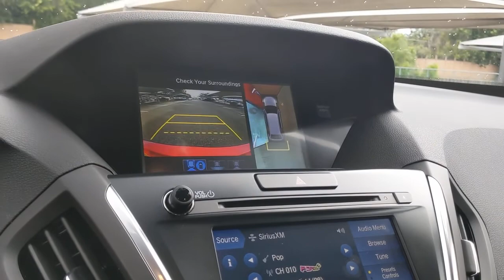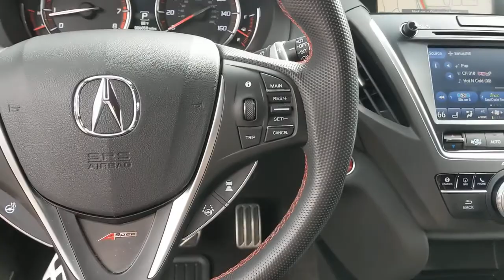2020 Acura MDX San Antonio, Austin, Houston, Dallas, Boerne, TX ACV1800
2020 Acura MDX
2020 Acura MDX PMC Edition - Stock#: ACV1800 - VIN#: 5J8YD4H9XLY000242

Gunn Acura
11911 IH 10 W

Recent Arrival!Clean CARFAX.Certified. Acura Details:* Warranty Deductible: $0* Roadside Assistance* 1st scheduled maintenance, Complimentary 3-month AcuraLink trial, Complimentary 3-month SiriusXM Radio Service. Includes Trip Interruption, Rental Vehicle Reimbursement and Concierge Service* 182 Point Inspection* Limited Warranty: 24 Month/100,000 Mile (whichever comes first) after new car warranty expires or from certified purchase date* Transferable Warranty* Vehicle History* Powertrain Limited Warranty: 84 Month/100,000 Mile (whichever comes first) from original in-service dateValencia Red Pearl 2020 Acura MDX PMC Edition SH-AWD 9-Speed Automatic AWD 3.5L V6 SOHC i-VTEC 24V PMC Edition SH-AWD